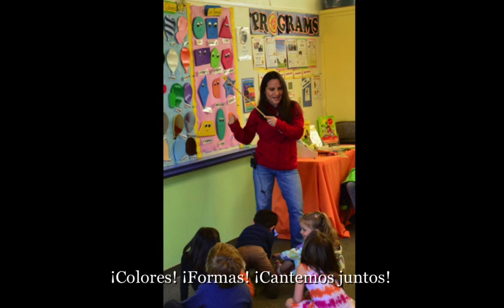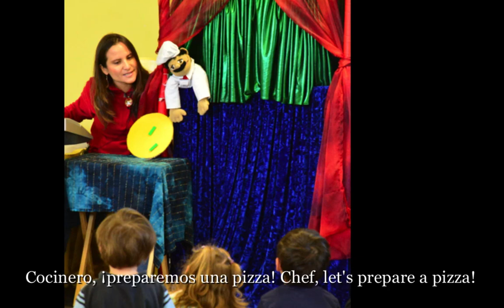LET'S PLAY IN SPANISH! ¡JUGUEMOS EN ESPAÑOL! Pizza Theme